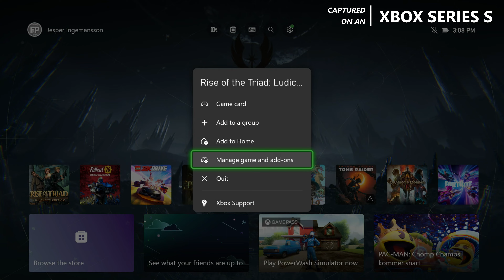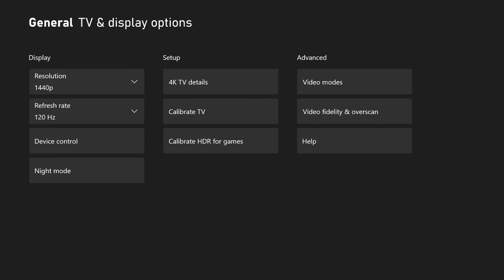Rise of the Triad: Next Gen Update - Xbox Series S Gameplay + FPS Test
Rise of the Triad Xbox Series S next gen update gameplay.

Rise of the Triad is on Xbox Series S.